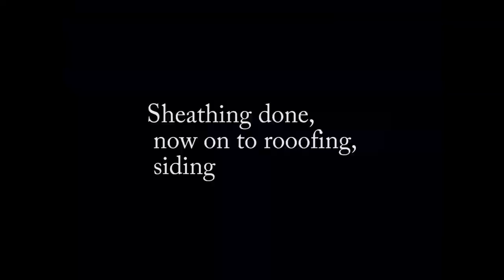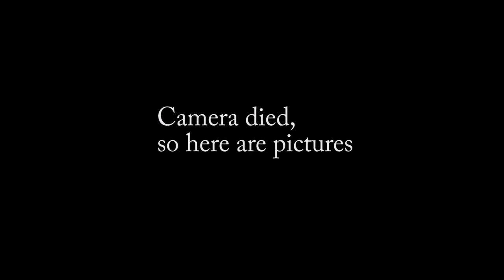Building a backyard playhouse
Construction of a kid's playhouse for a client.  8'x8' on stilts, nestled in some trees.  Standard framing, asphalt shingles, vinyl siding.  A ladder, slide, railing, and three windows.  The kids are happy with it.